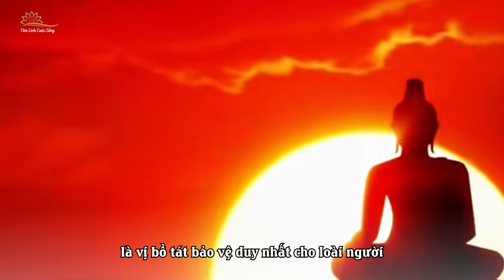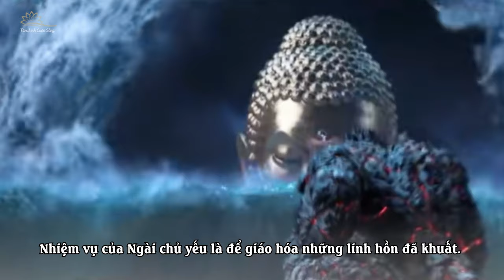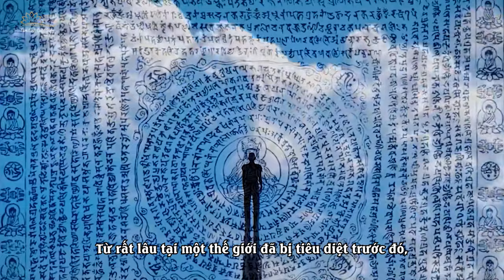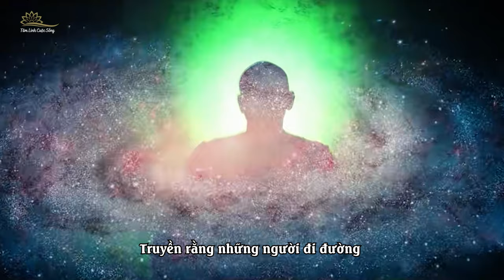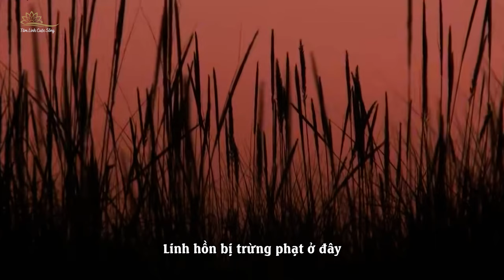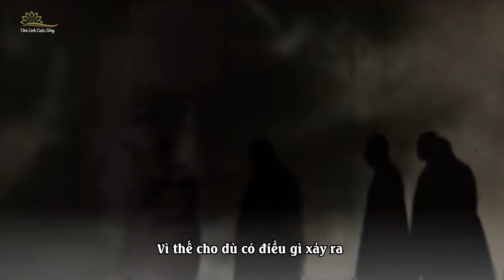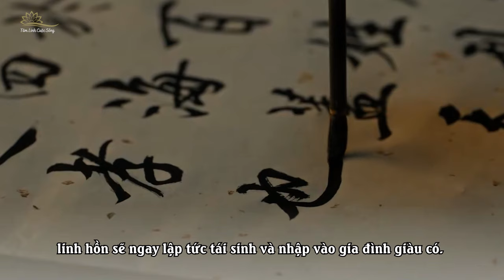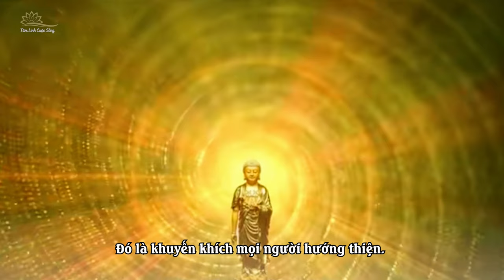Vị Bồ Tát Sẽ Bảo Vệ Chúng Ta Khỏi Kỷ Nguyên Tận Thế Hiện Nay Là Ai ?